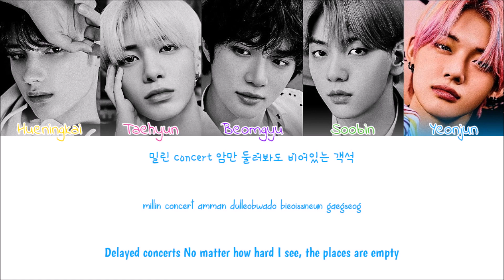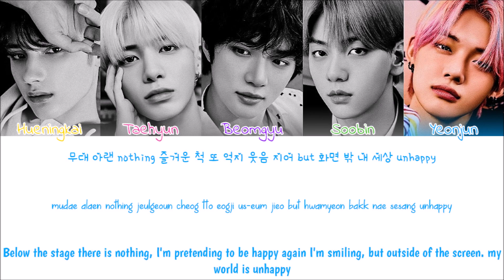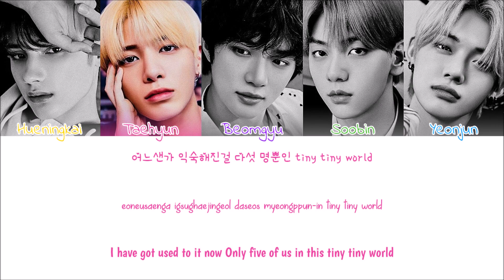TXT(투모로우바이투게더) - F2020 (Cover) (Colour Coded Lyrics Han/Rom/Eng)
TXT F2020 Lyrics
Sorry for any mistakes
Artist: TXT
Year: 2020
Lyrics: music.naver
All rights administered by Bighit Entertainment
txt f2020
txt f2020 lyrics
txt f2020 audio
txt f2020 color coded lyrics
txt f2020 live
txt f2020 concert
txt f2020 music video
txt f2020 mv
txt f2020 showcase
txt f2020 teaser
txt f2020 line distribution
txt f2020 cover
txt f2020 reaction
txt
jvj_95z